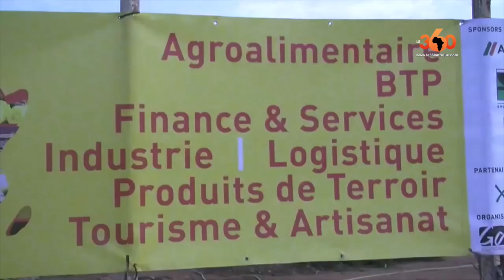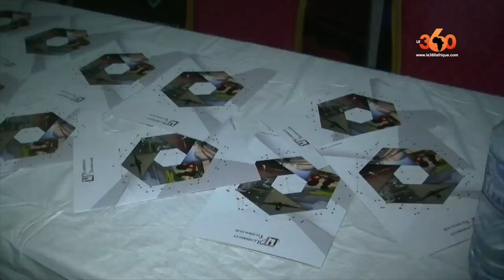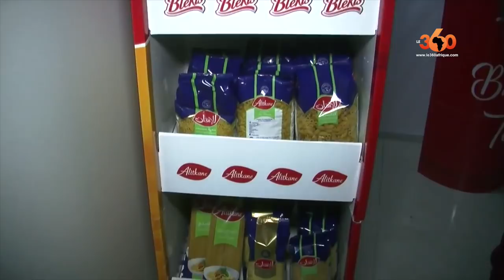Le360.ma • Sénégal: Salon made in Maroc